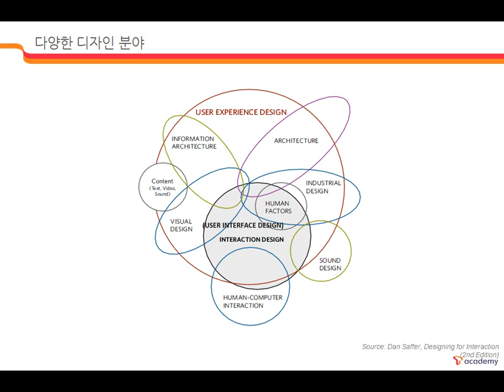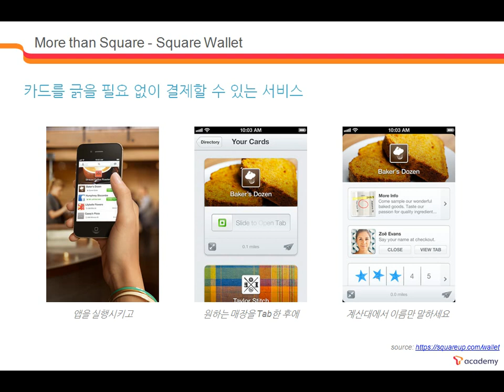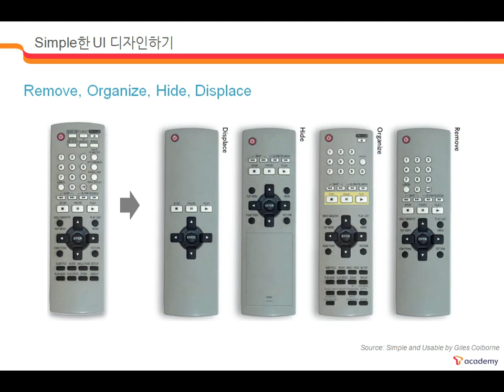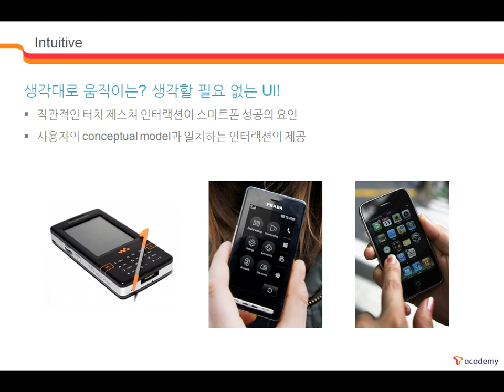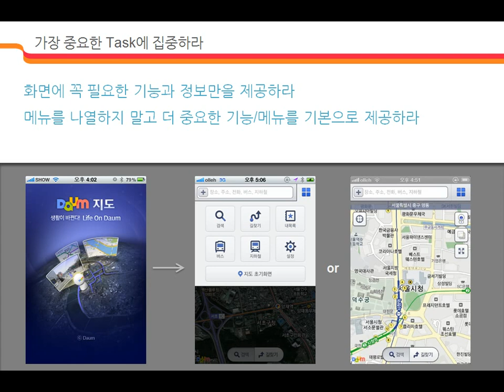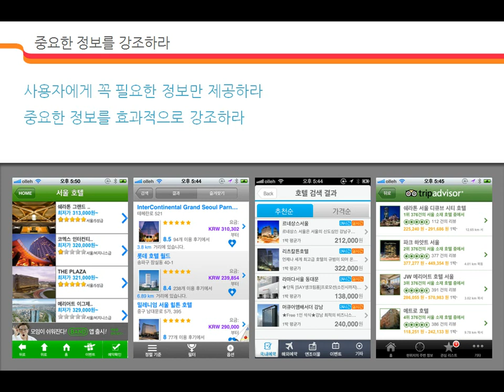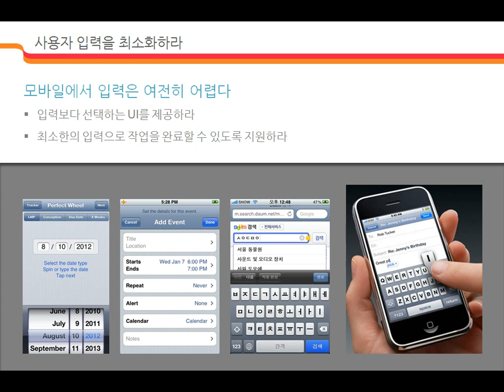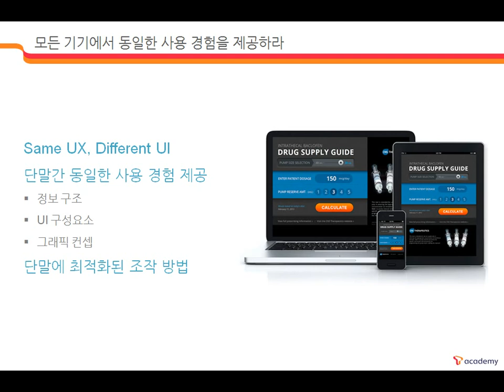앱 UI 설계가이드 2강 - UX 디자인 이해하기(2), 좋은 UI란 무엇인가?(1)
앱 UI 설계를 설계를 위한 방법론과 플랫폼별 UI 가이드라인을 학습하고, 앱 개발시 필 요한 UI 요소와 기능별UI 디자인 패턴을 분석해 봄으로써 UI 설계 기법을 기법을 보 다 빨리 이해하고 자신에게 적합한 UI 를 구성할 수 있는 역량을 배양하는 과정입니다